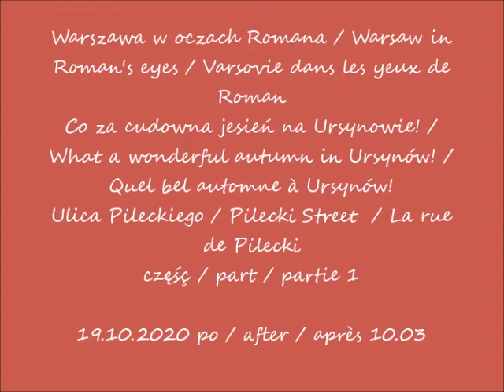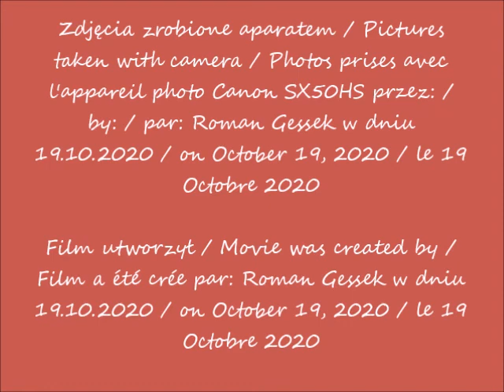2020 10 19 Warszawa ul Pileckiego Co za cudowna jesień na Ursynowie cz 1 po 10 03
Co za cudowna jesień na Ursynowie! / What a wonderful autumn in Ursynów! / Quel bel automne à Ursynów!
Ulica Pileckiego / Pilecki Street  / La rue de Pilecki
część / part / partie 1
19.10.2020 po / after / après 10.03